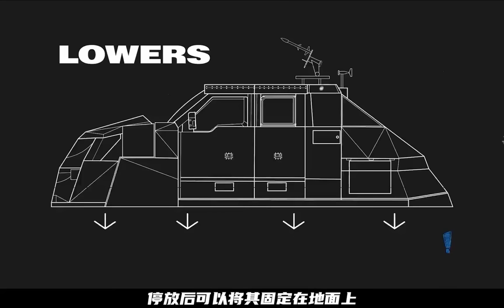4.5噸裝甲怪獸，迎戰200級狂風，氣象學家的極限挑戰【狼叔侃車】